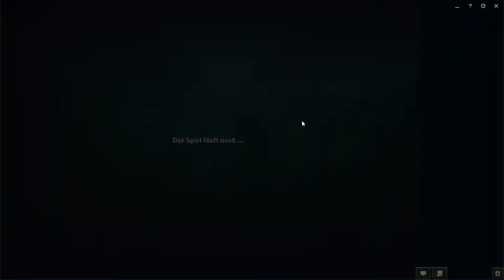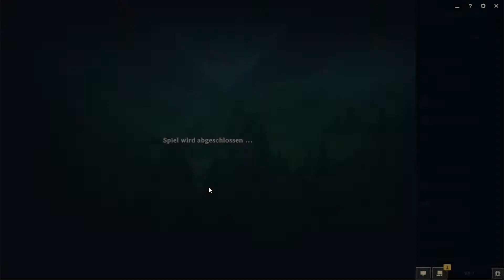League of Legends [#7 | Ranked | Season 8] | Let's Play | German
⇒ Was ist League of Legends?
League of Legends ist ein schnelles, kompetitives Onlinespiel, das die Geschwindigkeit und Intensität von Echtzeitstrategie mit Rollenspielelementen verknüpft. Zwei Teams mächtiger Champions, jeder mit einem einzigartigen Design und Spielstil, treten Kopf an Kopf in mehreren Schlachtfeldern und Spielmodi gegeneinander an. League of Legends bietet mit einer ständig wachsenden Anzahl an Champions, häufigen Aktualisierungen und einer blühenden Wettkampfszene unbegrenzte Wiederspielbarkeit für Spieler jeden Niveaus.